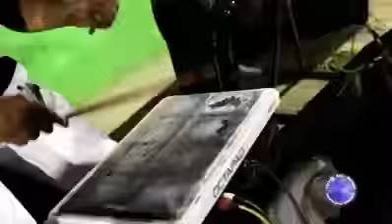No te ofreco mi belleza Caminantes